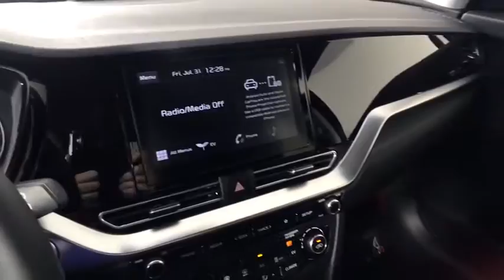2020 Kia Niro_EV Albany, Schenectady, Colonie, Troy, Glens Falls, NY K20I2399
Platinum Graphite New 2020 Kia Niro_EV available in Albany, New York at Destination Kia. Servicing the Schenectady, Colonie, Troy, Glens Falls, NY area.

Destination Kia
760 Central Ave